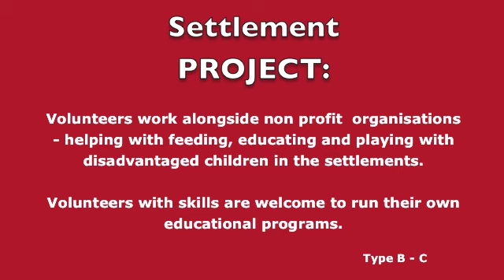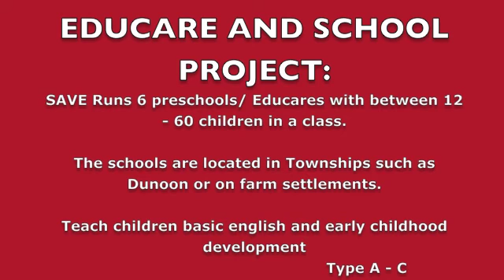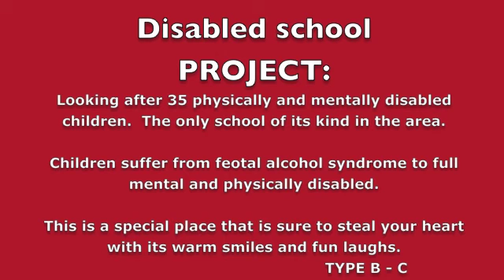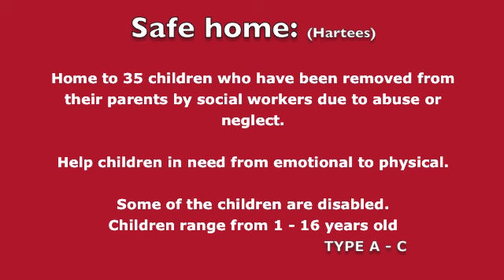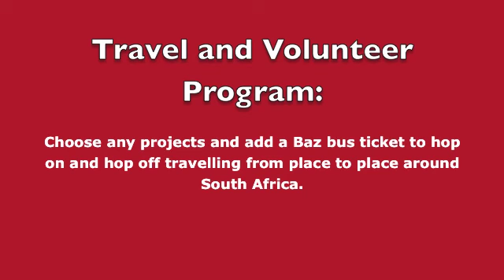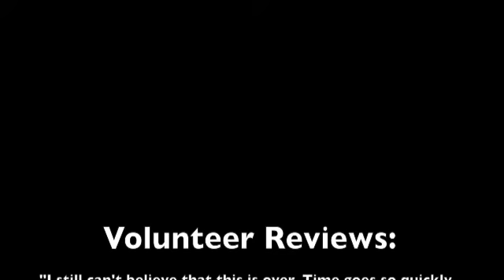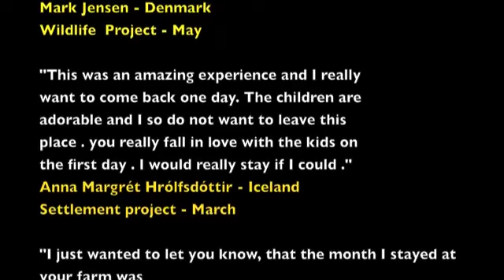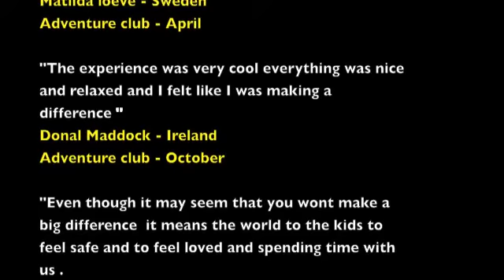Volontärarbete: SAVE - Children projects - Sydafrika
Dela din vardag med lokalbefolkningen och arbeta tillsammans med dem
med att förändra sin situation till det bättre. För dig på resande
fot, spana in volontärprojekt med rundturer som ingår!